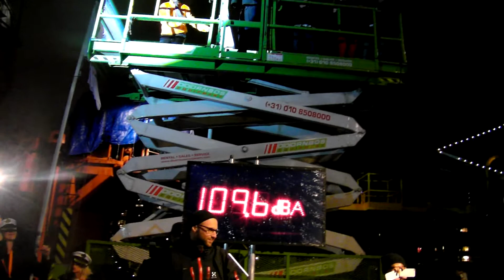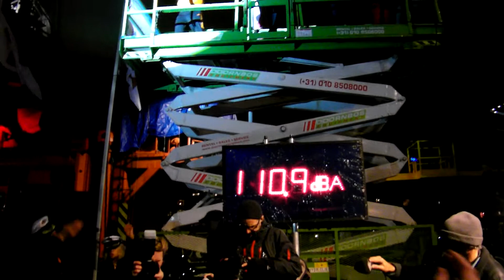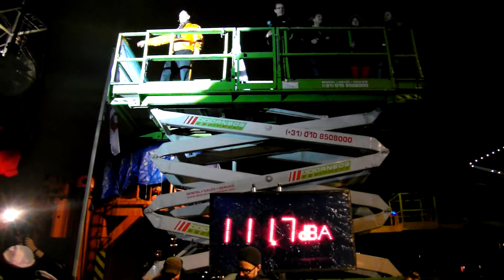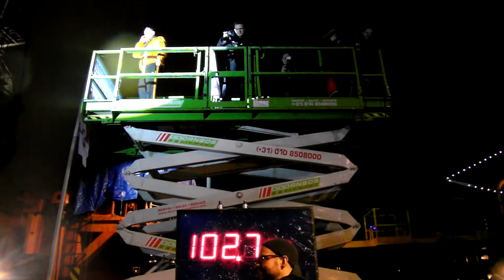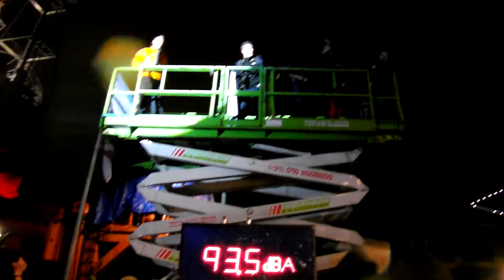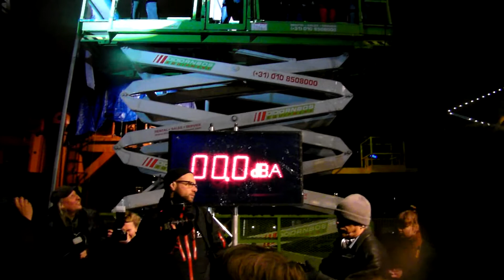museumnacht rotterdam 2013: we draaien warm voor een aanval op het wereldrecord